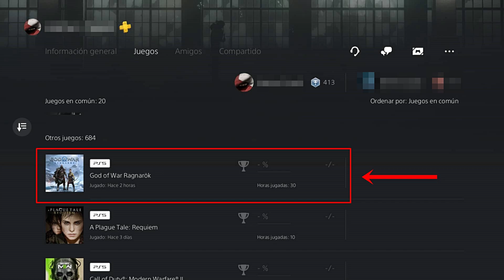IMPORTANTE !! Já estão JOGANDO God Of War Ragnarok !! TOMEM CUIDADO !!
Recentemente God Of War Ragnarok ganhou o selo GOLD o que quer dizer que o jogo está totalmente pronto porém com isso todos da fã base de God Of War devem ficar em alerta pra evitar spoilers do jogo

Um criador de conteúdo da mídia especializada provou que já está jogando God Of War Ragnarok e já possui mais de trinta horas de gameplay até o presente momento

Entenda como isso pode afetar os players e a fã base de God Of War Ragnarok nesse vídeo !!

Quer mais foco e disciplina nas suas Gameplays ? Tome PRO PLAY ENERGY !!!

● Categoria do vídeo : Jogos e Entretenimento
Já estão JOGANDO God Of War Ragnarok !! TOMEM CUIDADO !!